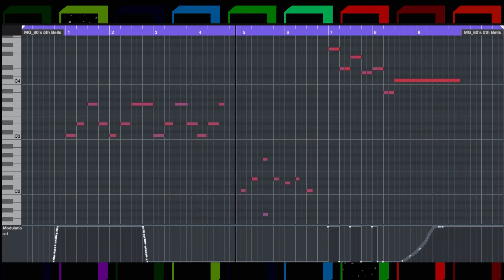Granular Synth Collection - Preset:MG 80's 5th Bells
Granular Synth Collection

ABOUT
This expansion pack offers 100 presets for Steinberg’s Padshop and Padshop Pro VST granular synthesizers. With 77 manipulated stereo samples made by My Theremin and Atari Punk Console, “Sound Toy DIY Kit” from PCNA Electronics™ this all-in-one sound set provides a palette of sounds that will inspire your deepest electronic perversions to create and experiment your creativity in music and sound design.

Designed by Italian composer, sound designer and producer Marco Giardina, this sound set demonstrates the power of the Padshop audio engine.

Production Details
Granular Synth Collection producer Marco Giardina had an interesting concept for his newest release. Since he owned several instruments produced by Valeria Vito from PCNA electronics™, he sampled both My Theremin and Atari Punk Console in the pursuit of capturing an identifiable retro sound. After manipulating the PCNA electronics™ samples with the granular power of the Padshop audio engine, he discovered a new experimental and electronic sound.